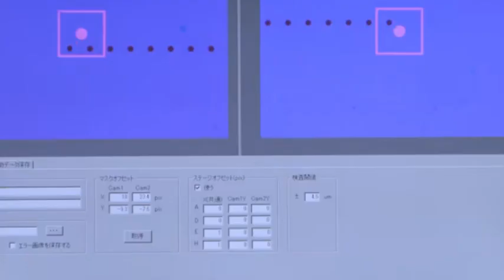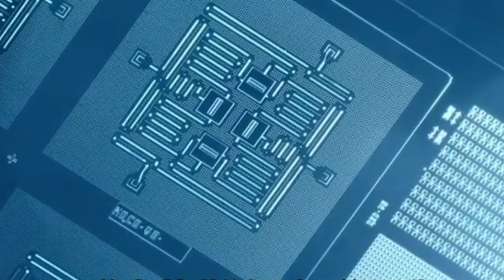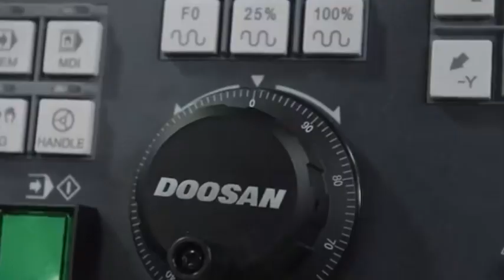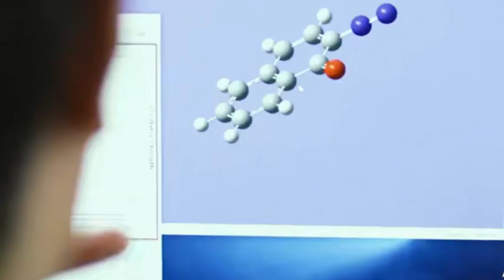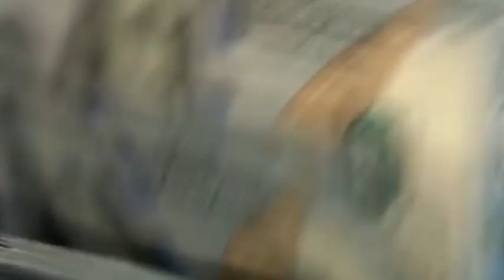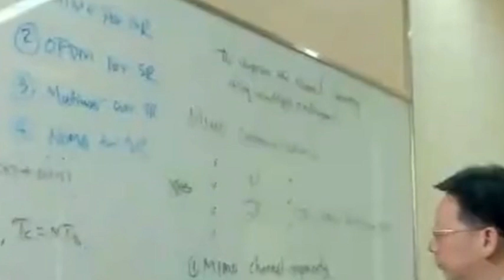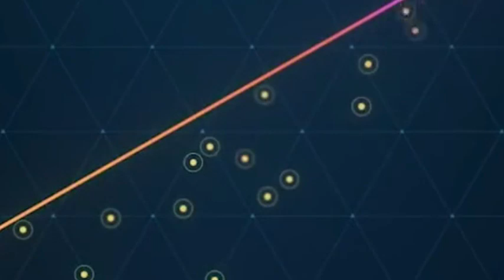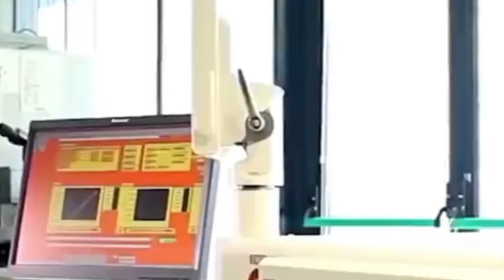China's Sicarrier breaks through the 5nm process, and LDP light source technology aims at ASML.